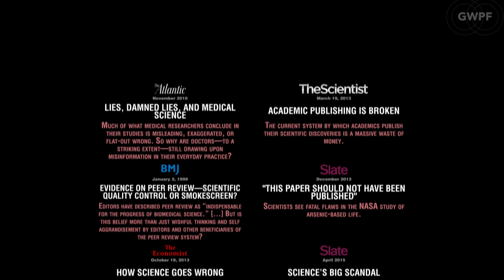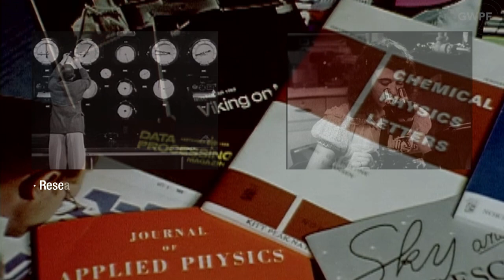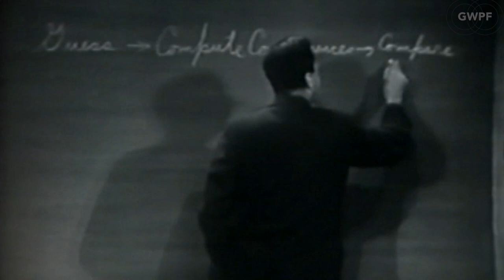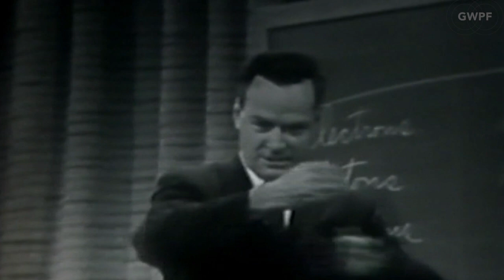GWPF Report: Why scepticism about peer-reviewed research is essential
Science is currently in the grip of a ’reproducibility crisis’ so severe that the editor of a prominent journal has declared that ‘much of the scientific literature, perhaps half, may simply be untrue’. Media coverage declaring that ’science is broken’ has become commonplace.

Science's crisis and its ongoing consequences for climate policy are explored in depth by journalist Donna Laframboise in her new report for the GWPF.